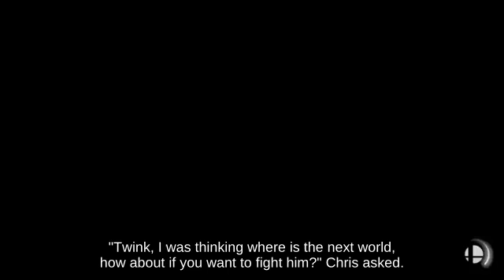🍚😥☕Attack Captain Falcon near Green Greens attacks with Drill Arm Super Smash Brothers Ultimate